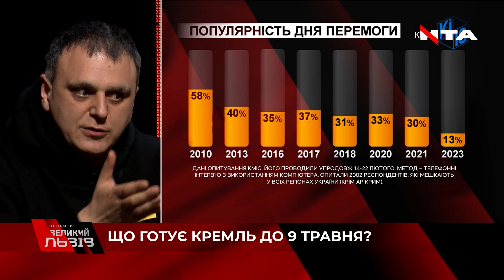Є намагання розділити режим Путіна від РФ І Керівник Львівської ВО "Свобода" МЕЛЬНИЧУК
“Офіційна пропаганда подала це, як не напад на Кремль, а як напад на Путіна. Що це замах на президента їхньої недокраїни. Мобілізація не навколо ідеї, а президента”, -  Любомир Мельничук, керівник Львівської міської організації ВО "Свобода", заступник голови фракції ВО "Свобода" у Львівській міській раді